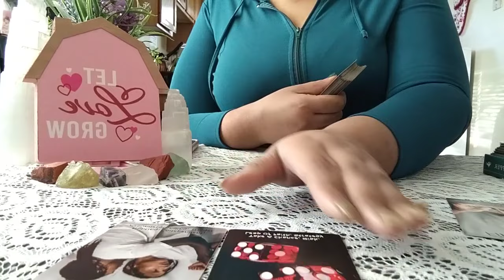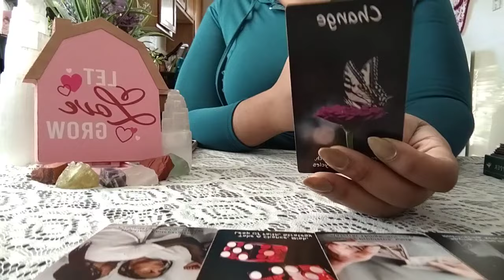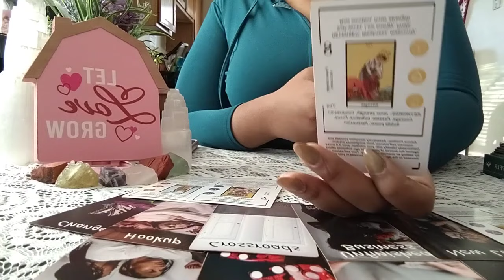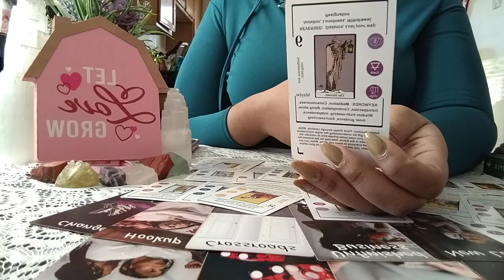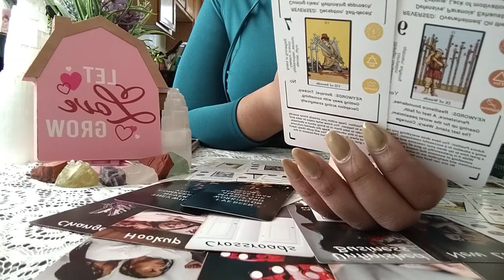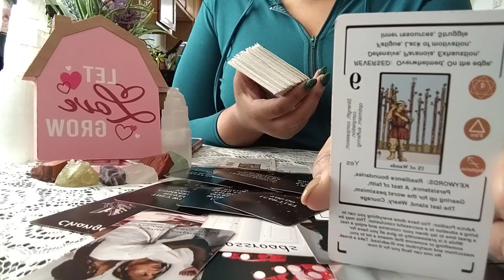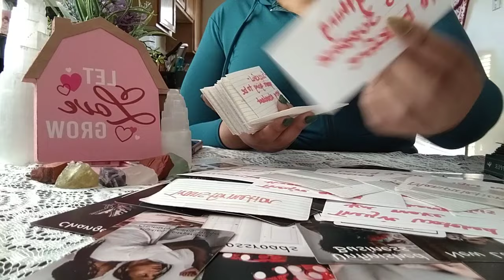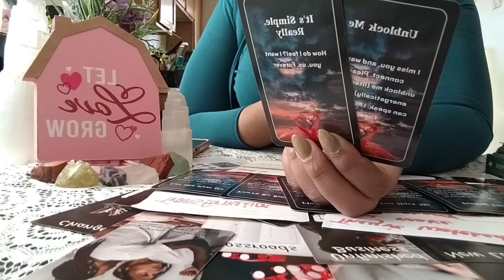SOMEONE THOUGHT $EDUCTION WOULD WIN THIS PERSON BACK BUT INSTEAD THEY GOT BLOCKED‼️